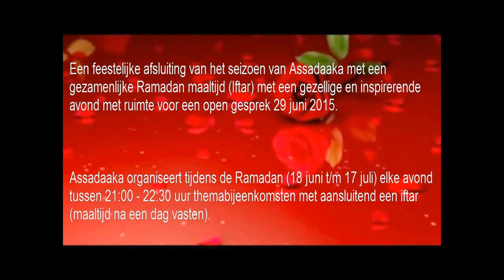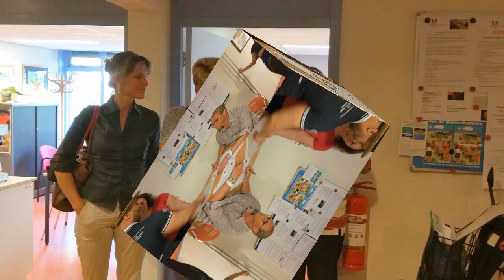Een feestelijke afsluiting van het seizoen met een Iftar 29 juni 2015